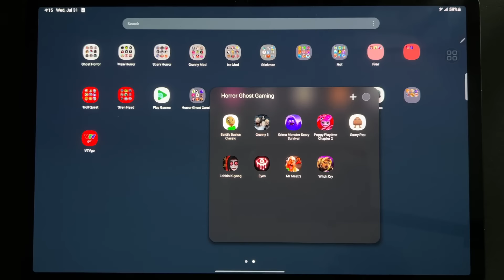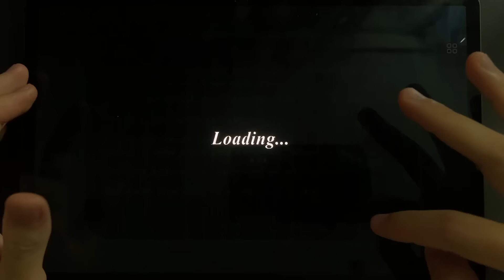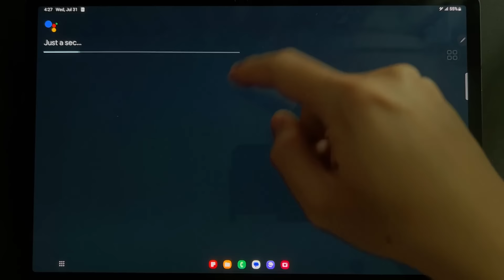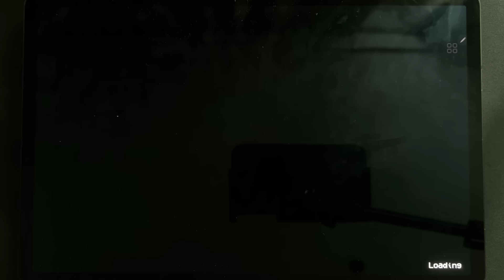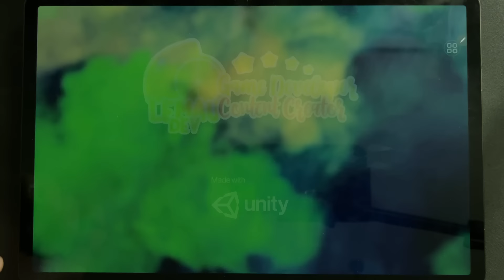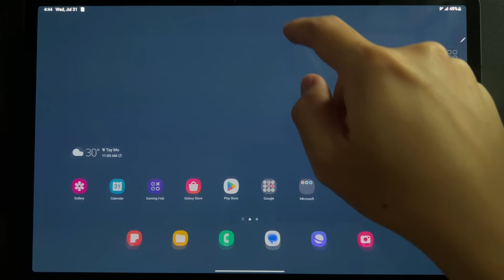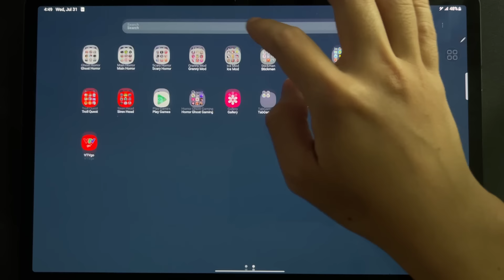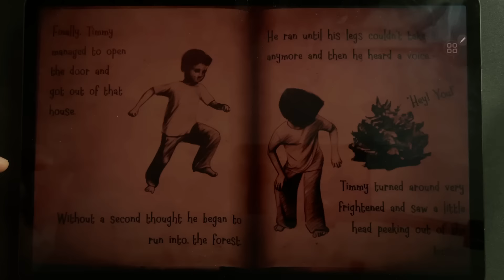Baldi's Basics,Granny 3,Grimace Monster,Poppy Playtime 2,Labirin Kuyang,Eyes,Mr Meat 2,Witch Cry